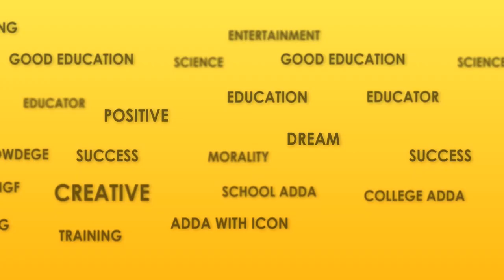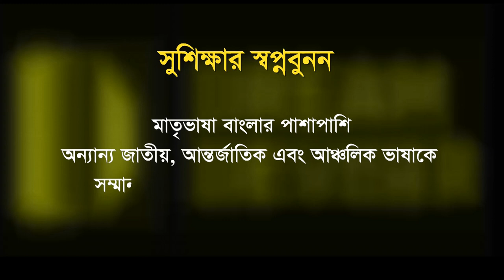01. Why not Bangla Test...!? | Part 1 | কেন নয় বাংলা টেস্ট | বাংলা পরীক্ষা | Bangla TS | IELTS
Golam Rabby
Founder, Dream Deviser

Why not Bangla Test...!? | Part 1 | কেন নয় বাংলা টেস্ট | বাংলা পরীক্ষা | Bangla TS | IBLTS and For More Details , Please Visit This Blog